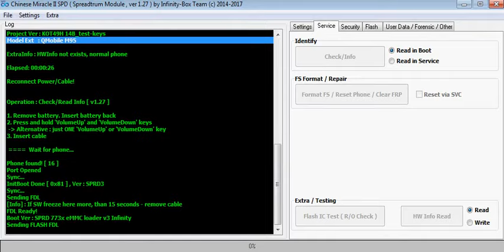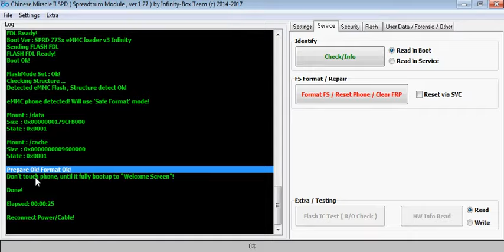Qmobile M95,CPU sc7731,Pettren Unlock,Password Unlock,Hang On Logo,Full Factory Reset,Solution